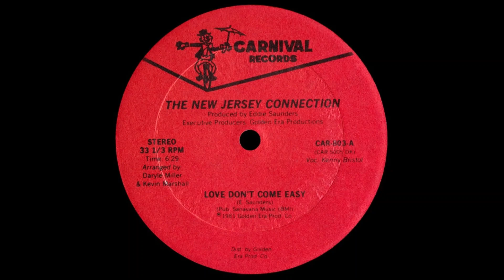The New Jersey Connection Love Don't come easy 1981